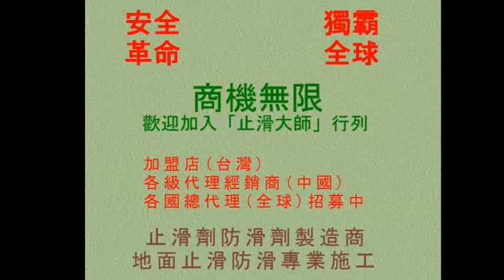止滑大師 563 防滑止滑 中國省代理施工技術培訓